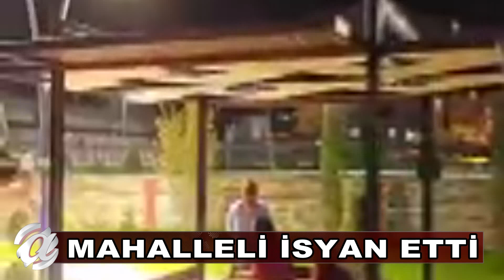NEVŞEHİR’DE MAHALLELİ TEDİRGİN